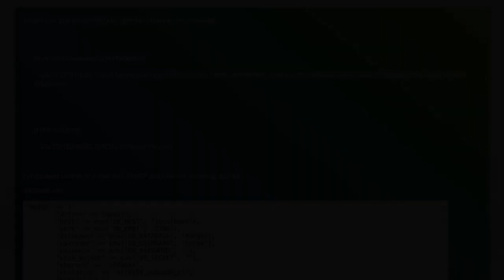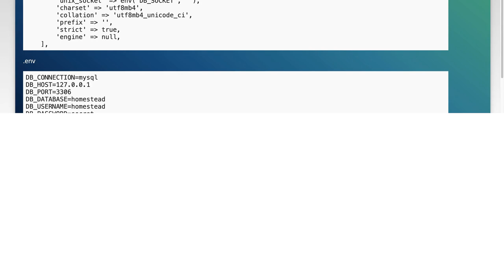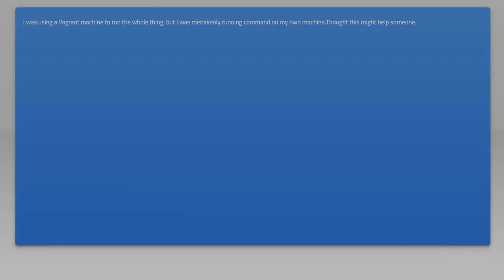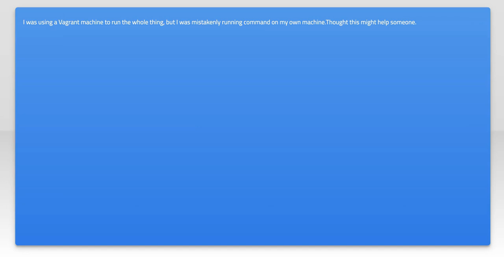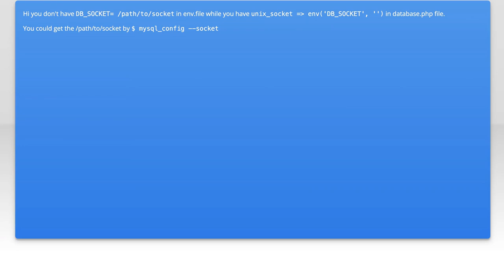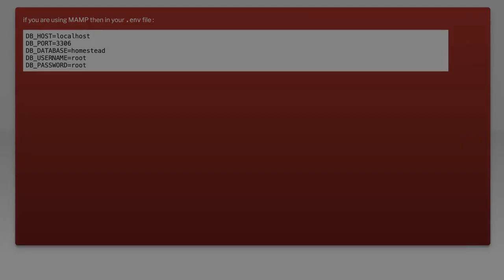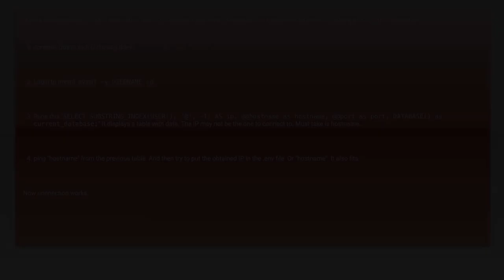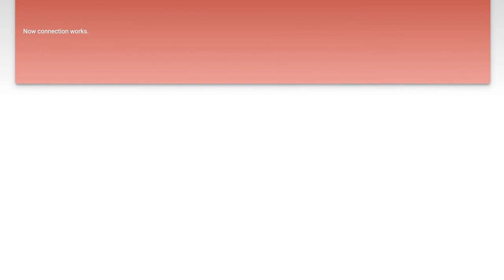Database Laravel php artisan migrate connection refused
laravel: Database Laravel php artisan migrate connection refused

Related to: laravel, xampp, connection, laravel-artisan